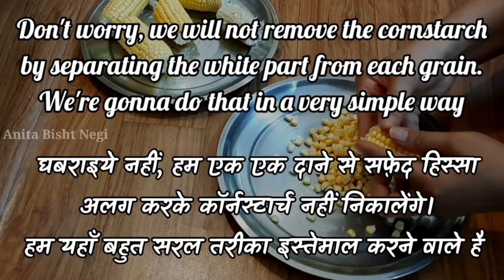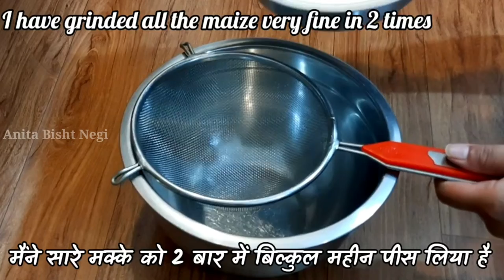How to make cornflour at home |how to make cornstarch |homemade cornflour,cornstarch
Today I have shared recipe of ''Homemade Corn Flour,Cornstarch'' which is very easy to make. You'll need only 1 ingredient to make this at home. Corn starch is a common food ingredient and is a great thickening agent. It often used to thicken sauces, curry or soups. Also used in baking, to make pie, pudding, desserts etc..  So watch the complete video for the recipe with all the tips and tricks.

How to make corn flour at home,How to make cornstarch,Homemade Corn Flour,Cornstarch,Cornflour,cornflour recipes, cornstarch recipes,diy cornstarch